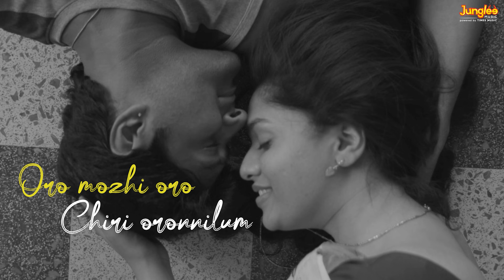Oro Mozhi Oro – Promo Song | Regina | Sunaina | Shankar Mahadevan | Sathish Nair | Hari Narayanan BK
Junglee Music South and Yellow Bear Production LLP present  Malayalam  New film song "Oro Mozhi Oro" from the film "Regina" sung by Shankar Mahadevan, music by Sathish Nair

Track Name : “ Oro Mozhi oro“
Song Composed : Sathish Nair
Lyrics : Harinarayanan BK
Vocals : Shankar Mahadevan
Direction : Domin DSilva
Produced by : Sathish Nair
Banner : Yellow Bear Production LLP

CAST
Sunaina, Nivas Adthitan, Rithu Manthra, Ananth Nag, Boxer Dheena, Vivek Prasanna, Bava Chelladurai, Gajaraj, Ranjan, Pasupathi Raj, Appani Sarath and Gnanavel

MUSIC CREDITS

Music Composer: Sathish Nair
Arranged & Programmed by : Vijayan Vincent
Acoustic Guitar: Bruce Lee
Bass Guitar: Alaap Raju
Strings Section : Balaji & Team
Cello : Viji
Double Bass : Selvaraj ( Babloo)
Solo Violin : Cynthia
Keys & Rhythm Programing: Vijayan Vincent & Sathish Nair
Sid Sriram Voice Recorded: 20dB Studio, Chennai
Orchestra Recorded: Vanajkesav Studio, Chennai
Sound Engineer : Senthil Prasath
Mix & Mastered by : Hari Shankar, My Studio, Cochin

CREW

Written & Directed by : Domin DSilva
DOP : Pavi  K Pavan
Editor : Toby John
Production Design : Kamar Edakkara
Music Director & Background Score: Sathish Nair
Costume Designer : Aegan
Sound Design & Mixing: Sinoy Joseph
Stunt : R. Sakthisaravanan, Domin DSilva
Choreography : Viji Master, Domin DSilva
Production Executive : Anand
Production Controller : S. Sivakumar, Deepak Parameshwaran
Publicity Designer : Tandora
PRO : Johnson (Tamil), Ajay (Malayalam), Vamsi Sekar (Telugu)
Chief Associate Director : Poongodi Kandhan, Janakan
Stills : Anish Arjunan
Makeup : Manu Mohan
DI : Poetic, Cochin, Colorist : SRIK VARIER
Vfx : Pictorial FX, Kozhikode
Lyrical Video : Zerebellum, Cochin
Associate Director : Madhu Vasu , Libin Mathew